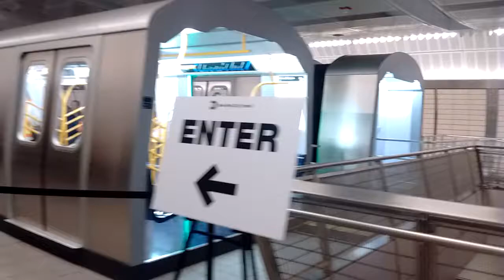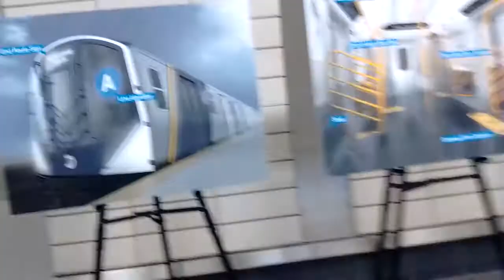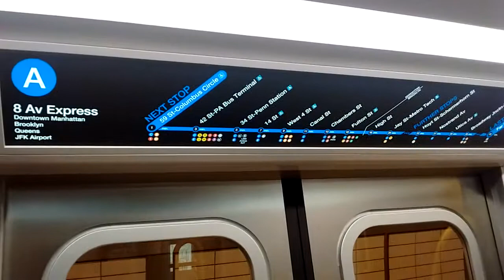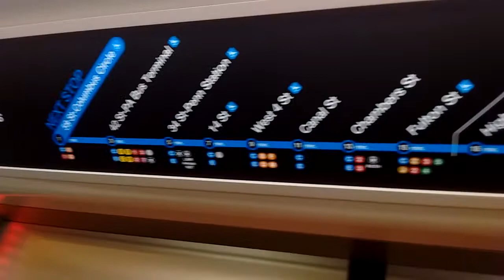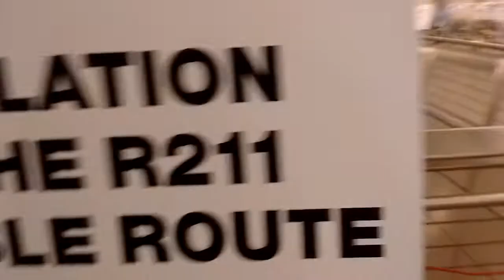NYC Subway HD: The R211 Mockup Display @Hudson Yards (12/3/17)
Until 12/6, a model of the R211 I'd located at the mezzaine level where you can tour the upcoming R211. It has an announcement display and has a look at the open gangway car example.